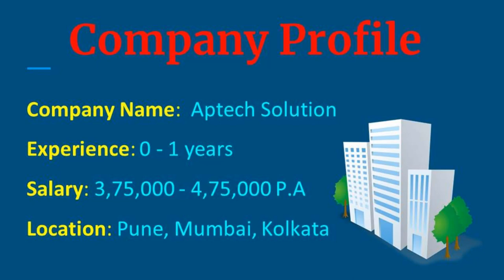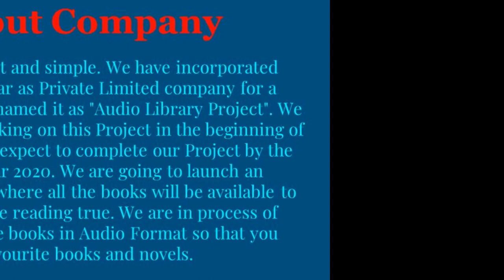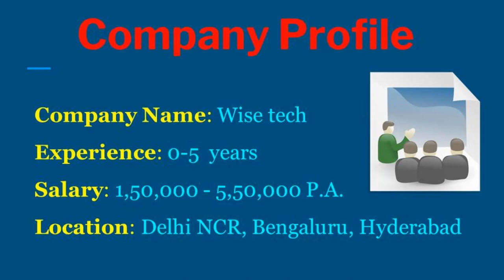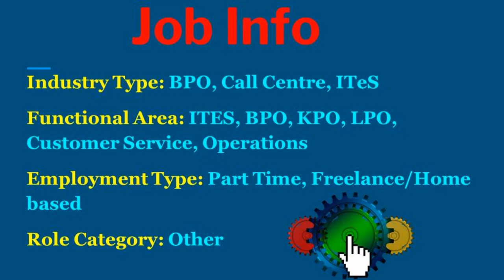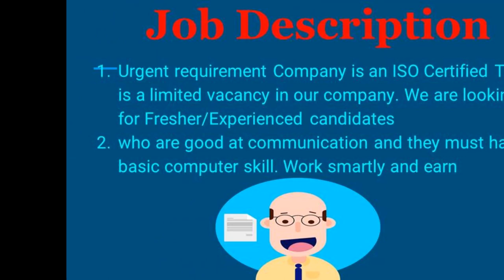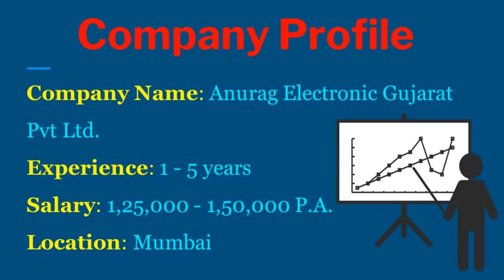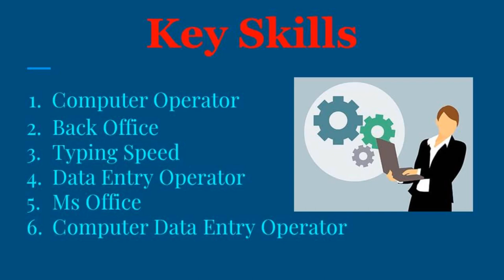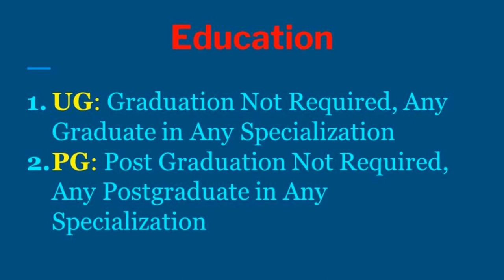Data Entry Jobs Work from Home | Part time Job | Home Based work | Naukri.com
Topic Cover:
Excellent income
typing jobs
government typing jobs
government jobs
sarkari naukri

Avyud Academy Private Limited
92-F, 3rd Floor, Hanuman Mandir Market
Munirka, New Delhi, India 110067